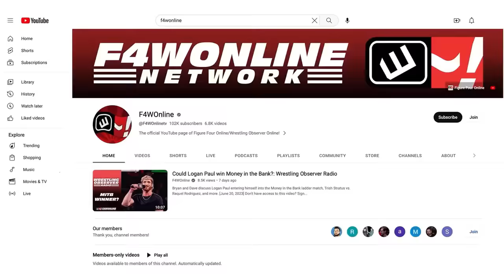Roman Reigns vs. Cody Rhodes official for WrestleMania 40 | Wrestling Observer Live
Mike Sempervive talks about the WrestleMania 40 press confrence on Thursday with Filthy Tom Lawlor, who attended the event.